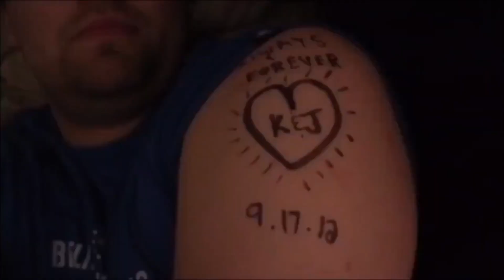The Kindness Ripple Effect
We all know that there is a lot of hate in the world and with social media, hateful people have an easier way to spread their hate. But, that doesn’t mean that we have to scoop down to their level. Fight hatred with kindness. People are going to see that hateful person as hateful and see you handle the situation and I promise they will take your side. Spread kindness. The Kindness Ripple effect is a thing, trust me. Stay True. Be You.

I’m the Waterboy and my goal is to encourage other people to live their lives to the fullest and continue to make new memories. We call it “adding to your story”. Everyone has a story, and I want them to create the best “story” possible. You’ll often hear me say “Stay True. Be You.” I want people to just be themselves and be comfortable with doing that. Our life stories are going to be better if we are able to live the life that we want to live and not have to pretend to be something we’re not.

The Waterboy Gang is a family. We encourage people to live their lives to the fullest and to be themselves.